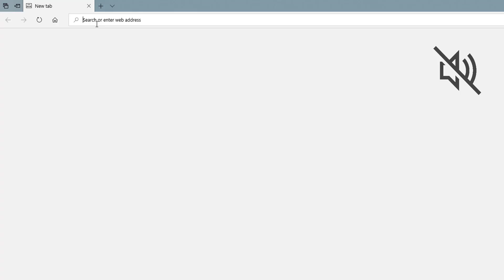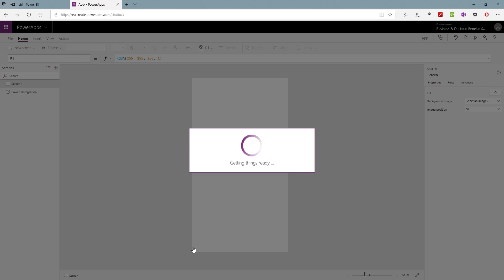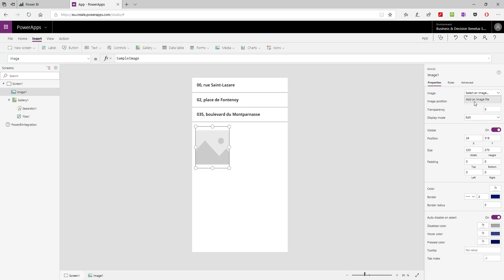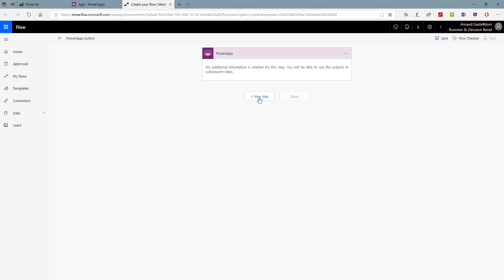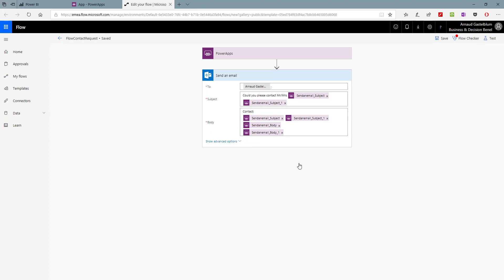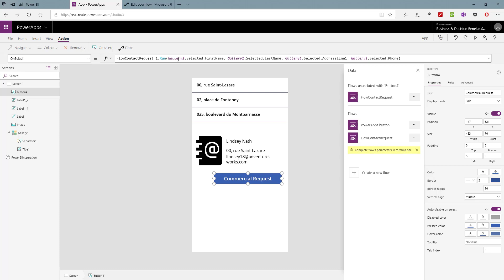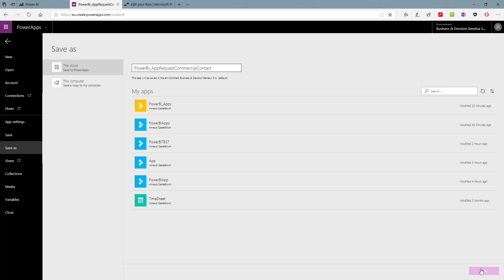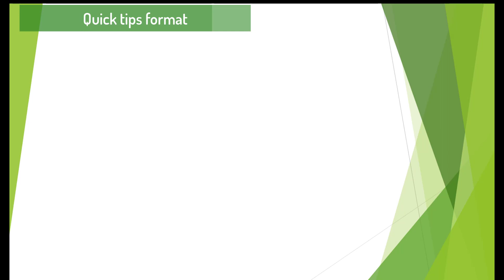Power BI - PowerApps - Microsoft Flow: Do more with your data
Example in this tutorial: Analyse and pick up one of your clients, send him by mail to your account manager and ask them to take contact. (Power BI can do the job!)